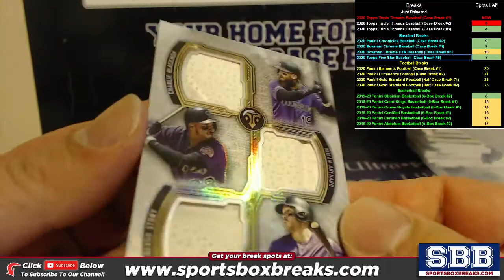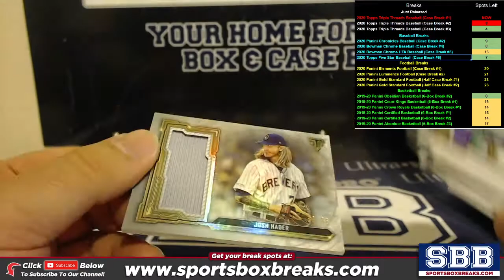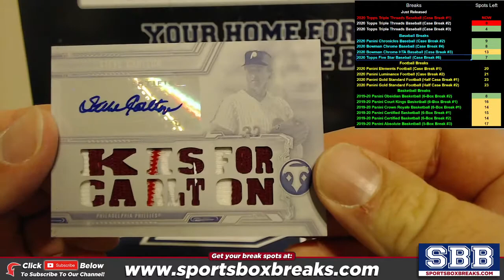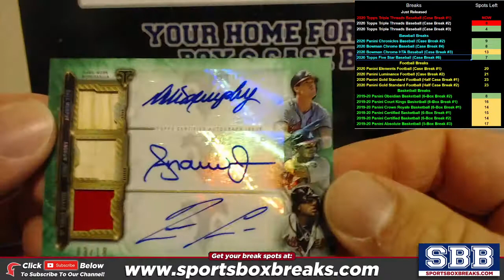2020 Topps Triple Threads Baseball (Choose Team - 9-box Case Break #1) HIT RECAP